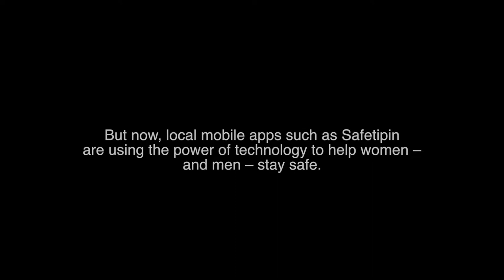Keeping women safe in Delhi? There’s an app for that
Sexual violence in publica spaces is a problem worldwide. A 2012 study conducted in New Delhi found that 92% of women surveyed reported having experienced some form of sexual violence in public spaces in their lifetime. Bu now, local mobile apps such as Safetipin are using the power of technology to help women - and men - stay safe.

ITU News interview with SafetiPin co-founder and director Kalpana Viswanath.